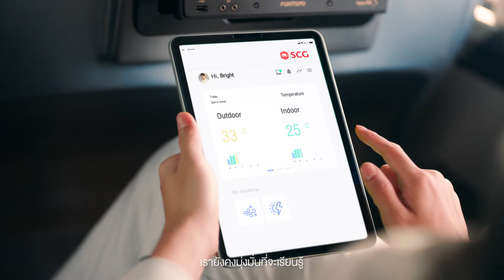SCG Smart Living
Smart Living นวัตกรรมเพื่อการอยู่อาศัย ที่จะเปลี่ยนให้การใช้ชีวิตในบ้านของคุณสะดวก สบาย และปลอดภัย พร้อมช่วยประหยัดการใช้พลังงาน

📌ดูรายละเอียดเพิ่มเติม คลิก
✅ ติดตามข้อมูลข่าวสารผ่าน LINE : @SCGBrand คลิก

smartcity, smartliving, นวัตกรรมเพื่อการอยู่อาศัย, betterliving, solution, innovation, บ้านประหยัดพลังงาน